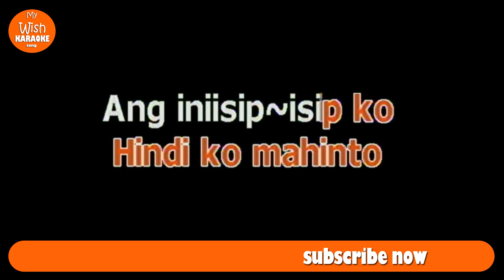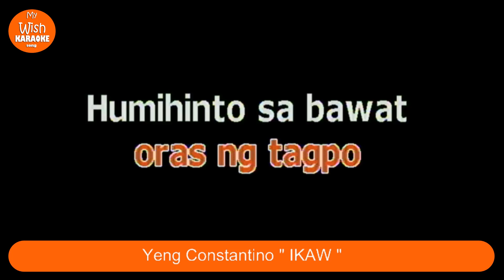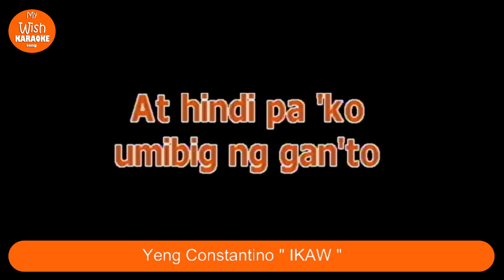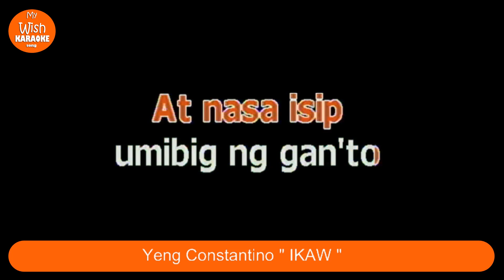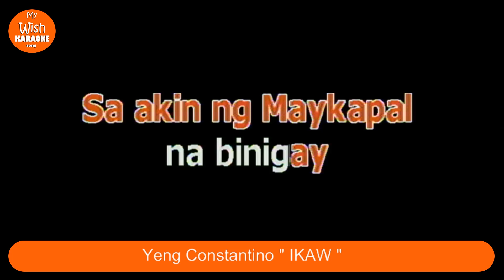Ikaw by Yeng Constantino